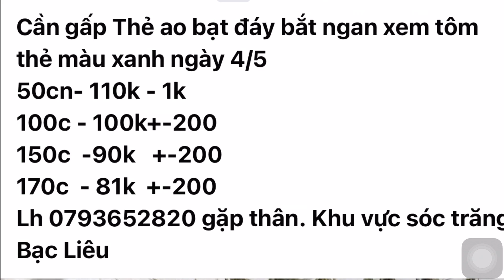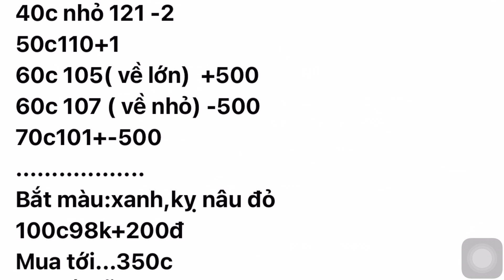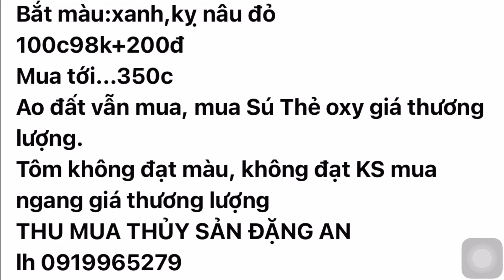Giá Tôm Thẻ Hôm Nay 04/05/2021 | Giá Tôm Thẻ 100con 04/05/2021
Giá Tôm Hôm Nay 04/05/2021